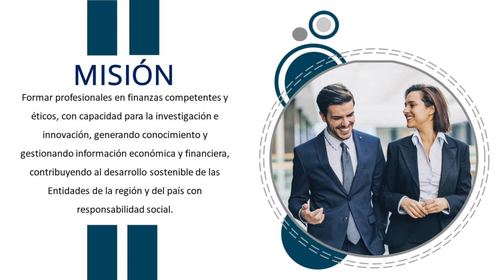Programa de Estudios de Finanzas - Facultad de Ciencias Contables y Financieras - UNSA